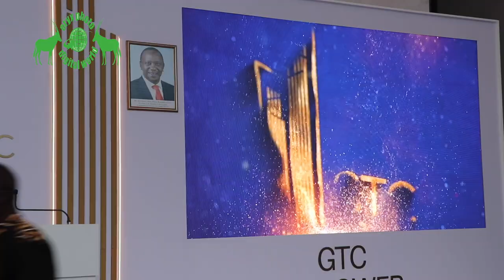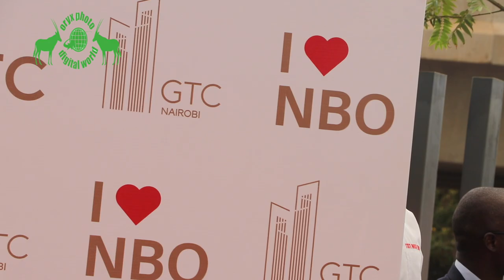GTC Official Open By President Uhuru Kenyatta and Nairobi Expressway Construction Update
GTC Official Open By President Uhuru Kenyatta and Nairobi Expressway Construction Update Finalising Wed 22 Dec 2021